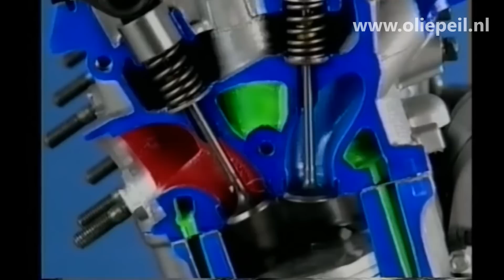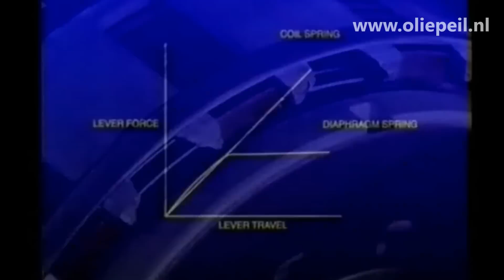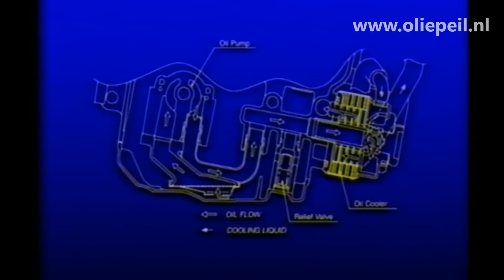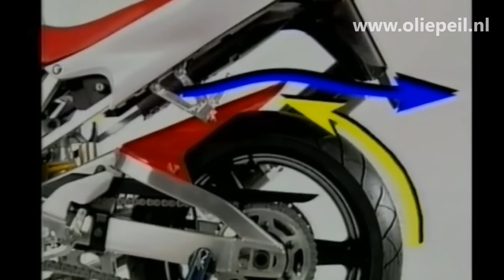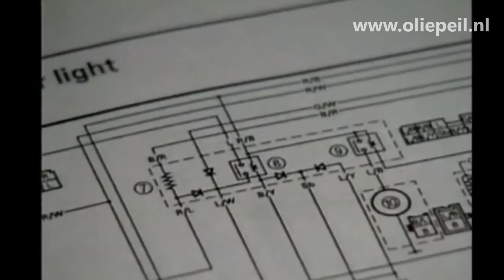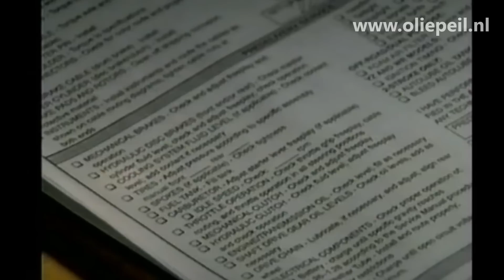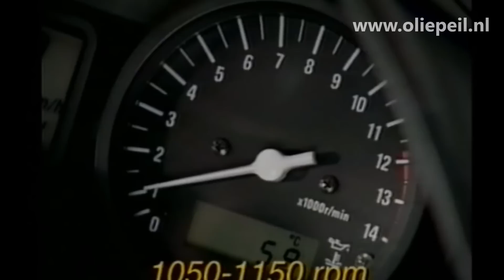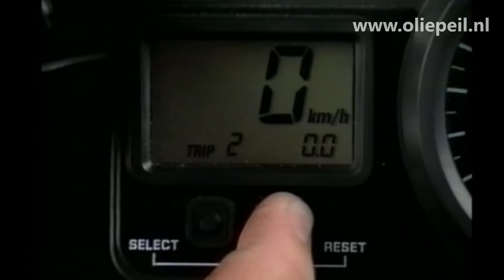1998 Yamaha YZF-R1 technical instruction video (German)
Official 1998 Yamaha Motor technical/sales instruction video of the new Yamaha YZF-R1 motorcycle, for German technicians.